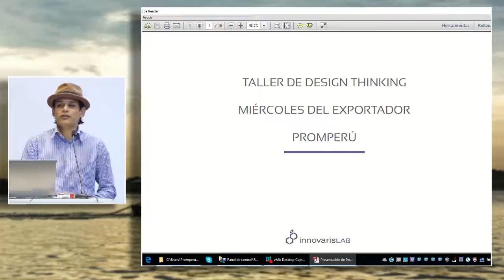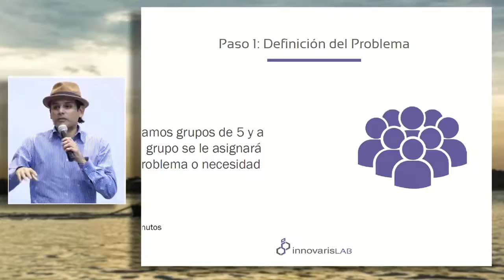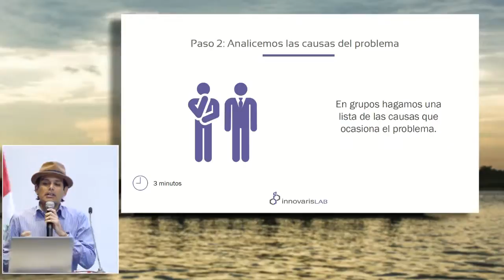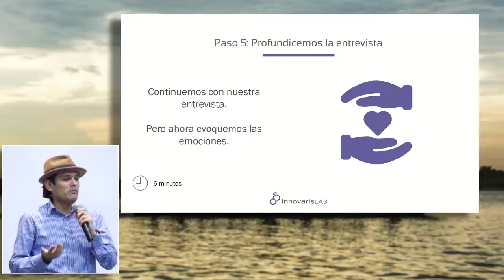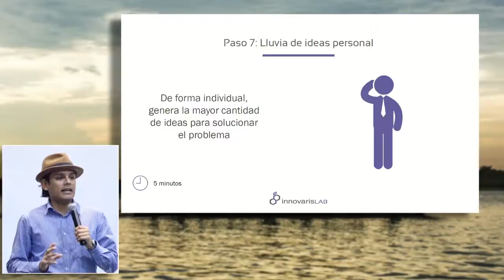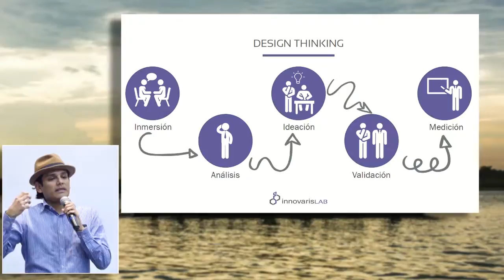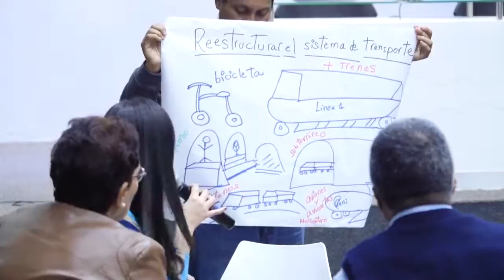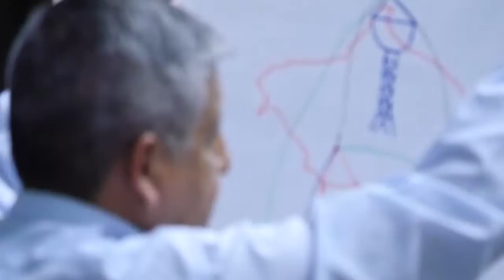Design Thinking: herramienta de innovación y transformación digital: Juan Huamancayo (02 de Agosto)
"Design Thinking: herramienta de innovación y transformación digital"